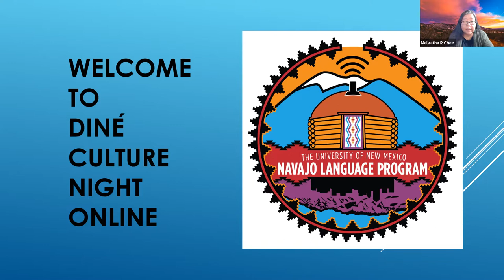Diné Culture Night — Terry Teller: Endangered Language or Sleeping Giant?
In this month’s discussion, Terry talked about his work with Navajo language revitalization on YouTube as Daybreak Warrior & other projects he has been involved with. Terry was selected to be the voice for Luke Skywalker for the Navajo language-dubbed Star Wars movie, as well as the voice of Anchor, the Hammerhead Shark in Finding Nemo. He also serve as one of the translators at Northern Navajo Medical Center. Ahéhee’!